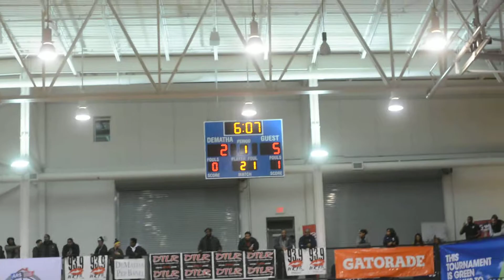Georgetown Prep 79, West Town 77 3